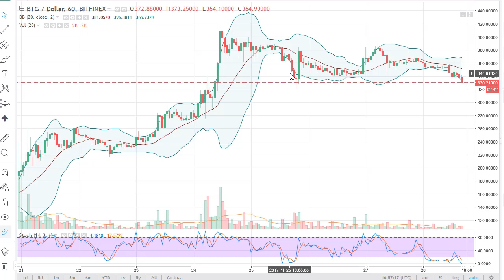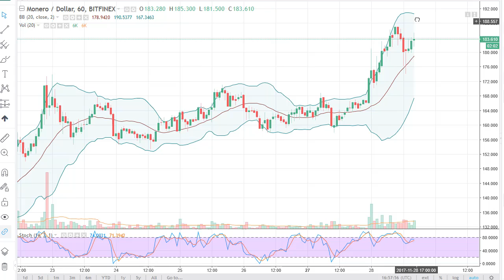Bitcoin Gold DASH and Monero Price Analysis November 29, 2017 by FXEmpire.com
... For the full article go to - NASDAQ 100 Forecast November 29, 2017, Technical Analysis. Find more information about Forex and Commodities News Technical Analysis Fundamental Analysis and Brokers on FX Empire